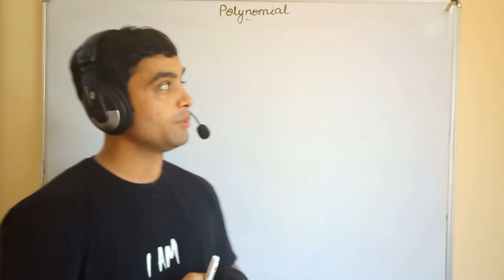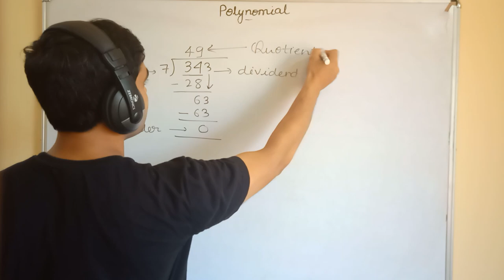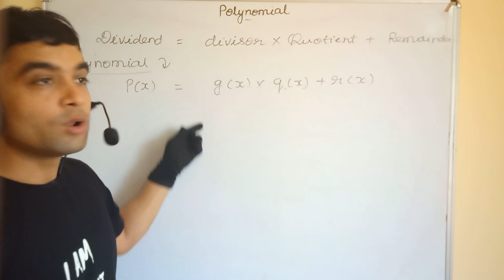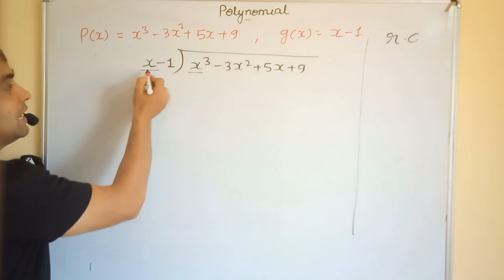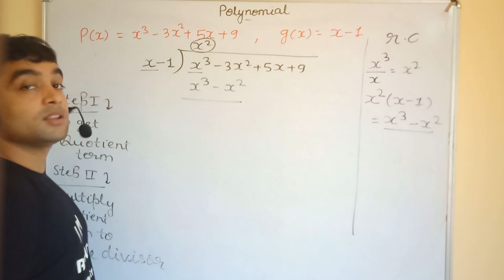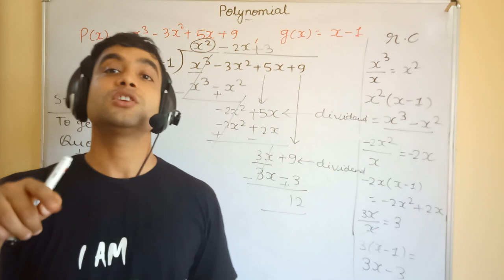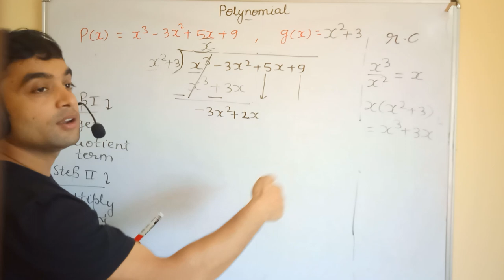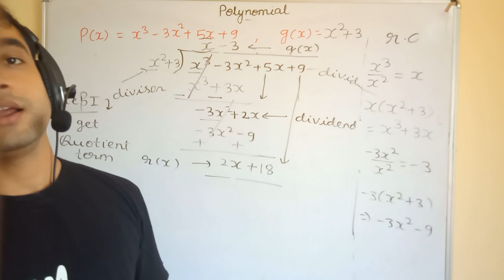Long division method of polynomials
The video is contain complete and detailed understanding of concept of long division of polynomials. I am assuring you that after watching this video, you will able to understand all the concept related to long division and you will able to solve any question related to this topic.